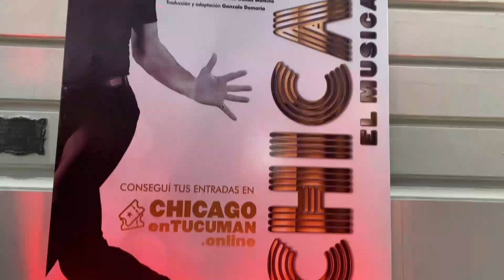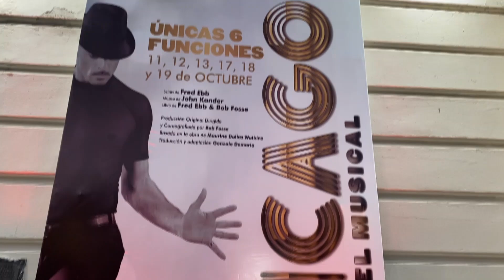Chicago, el musical, llegó a tucumán - parte 2